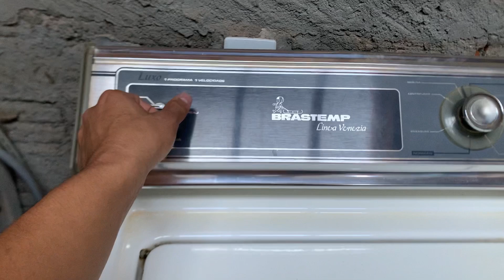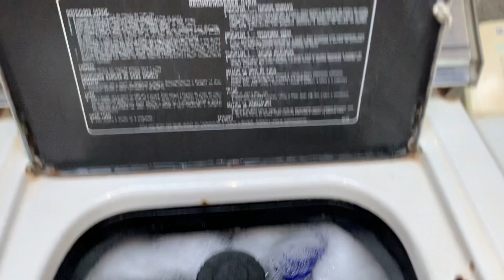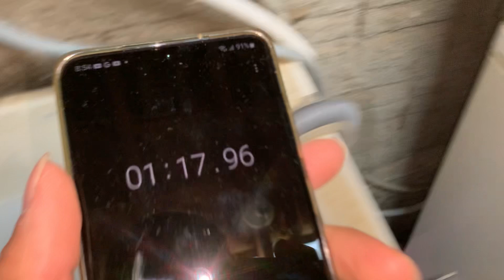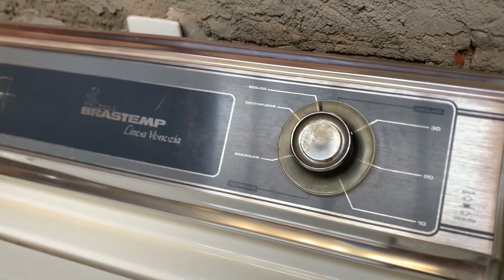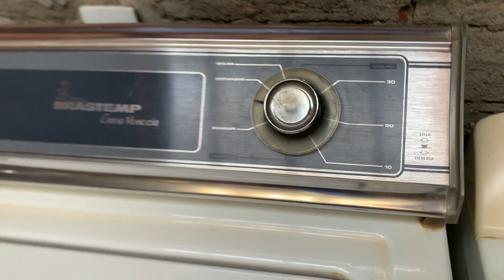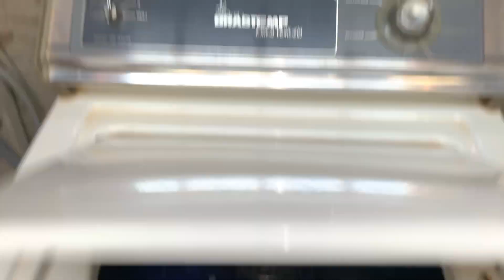Lavadora Brastemp luxo linea Venezia (BLR24Z) jeans 👖